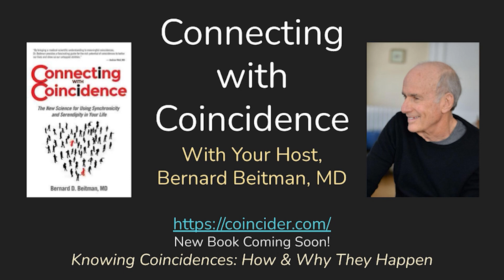Intention Powers Synchronicity, Sandie Sedgbeer, EP 295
The founder of The No BS Spiritual Book Club, Sandie Sedgbeer is a professional journalist, author, and Talk TV/Radio host who cut her teeth in the ultra-competitive world of British Newspapers and magazines, interviewing everyone from movie and music stars to leading scientists, politicians, authors, filmmakers, and new thought teachers.